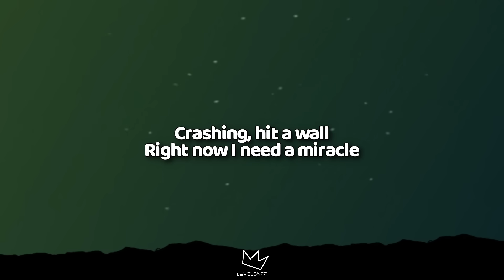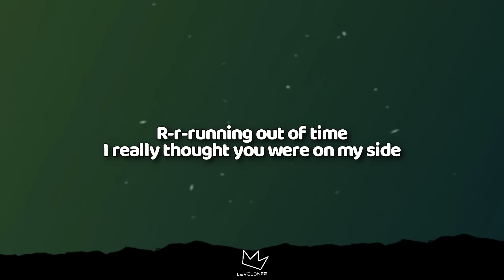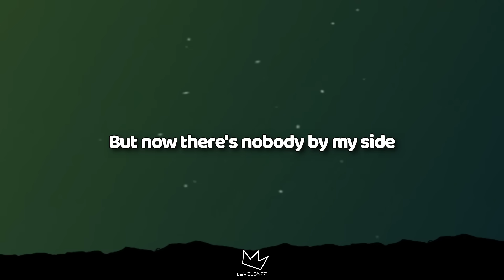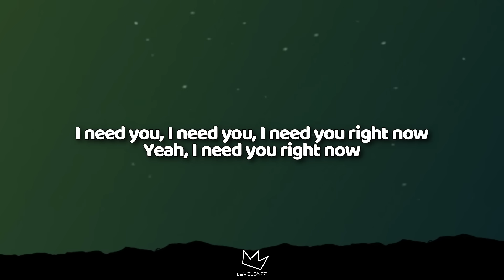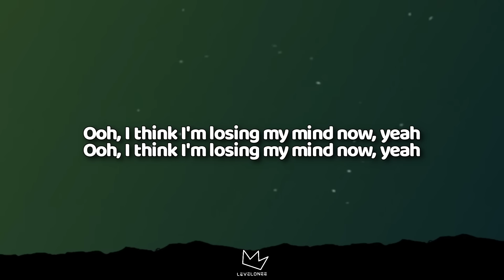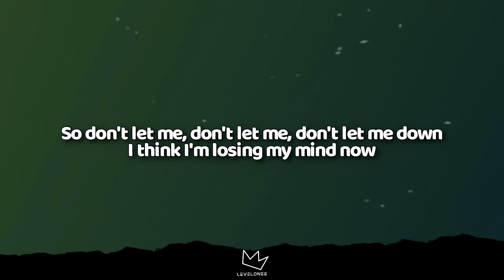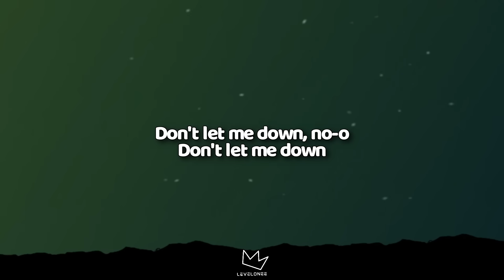The Chainsmokers - Don't Let Me Down (Lyrics) ft. Daya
(Lyrics)